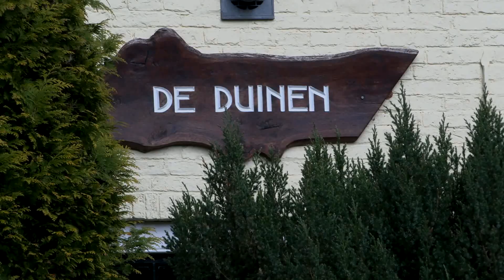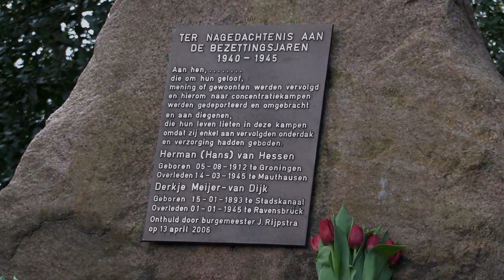Herdenken 4 mei 2021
Video registratie 4 mei 2021 herdenking Eelde-Paterswolde opname Eelder Kerk
M.m.v. Ernst Arbouw, Anneke Schootstra, Mark Pepping en Vera Sutman.
Presentatie: Lars van Dijk
Opname en montage: Jacob van Gelder, van Gelder Productie, Eelde
Productie: Stichting Herdenkingscomité Eelde